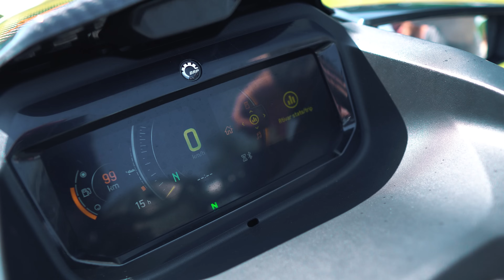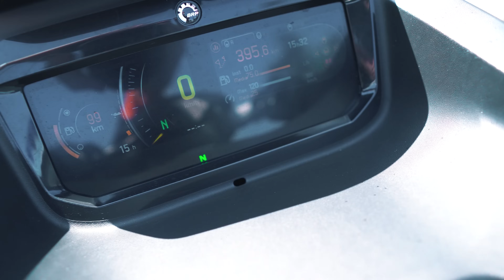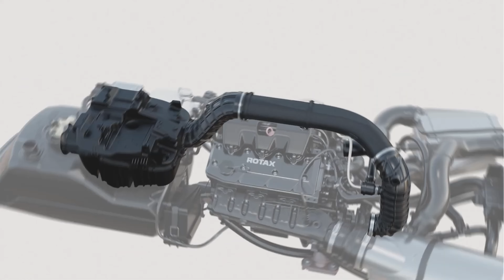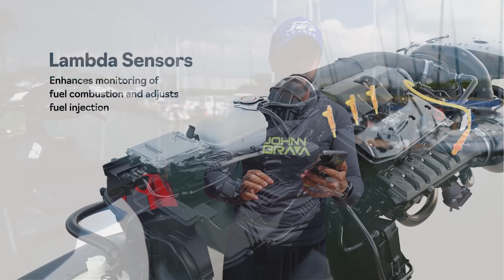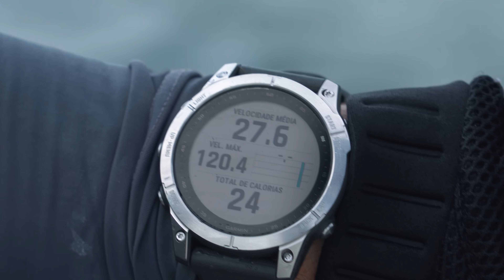Sea-Doo RXP-X 325 2024 - JET TEST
●LOJA COM OS PRODUTOS DA JET LOUNGE
Catalogo, converse com nossa equipe👇🏼

●Apresentador:
João Kairalla